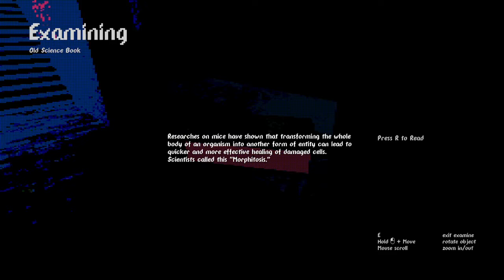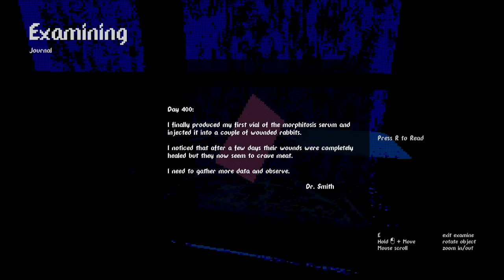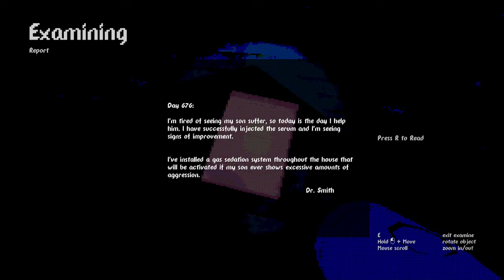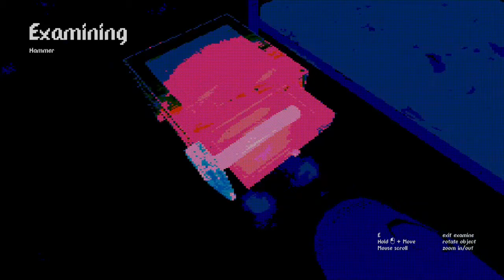"KACH" HOW TO ESCAPE/WALKTHROUGH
KACH playthrough. If you just need help activating/escaping the gas, skip to time stamp. 14:29

Song: "Dubstep"

Song: "Dreams"